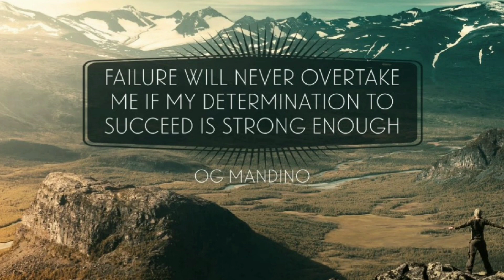How I Defeated Guillain Barre Syndrome(GBS)?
In this video i will be taking you through my gbs story.
This is the final part of the series!!
Gbs motivation
I will be sharing How i Defeated Guillain Barre Syndrome(GBS).
Don't get discouraged if things happen slowly because GBS means Getting Better Slowly